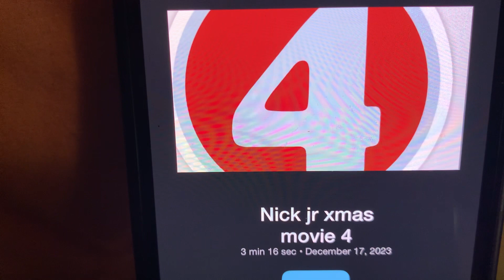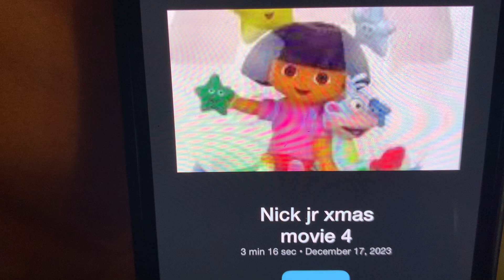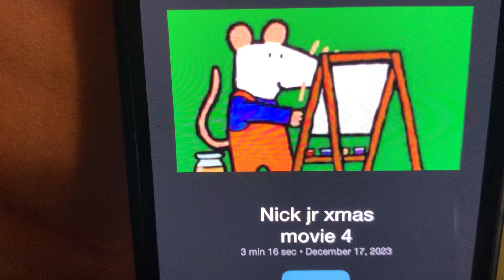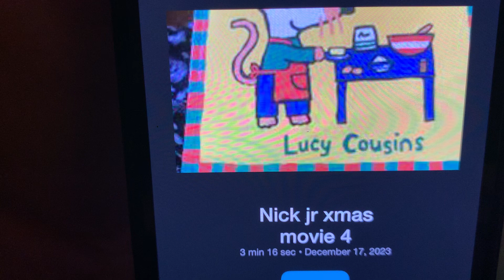Nick jr Christmas movie 4 2023